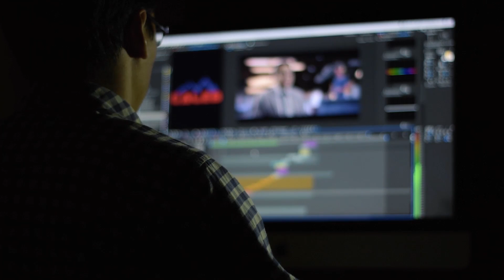I want to tell you this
sub if u like, and like if you want to share, share if you like it